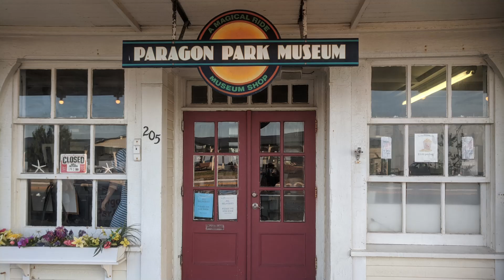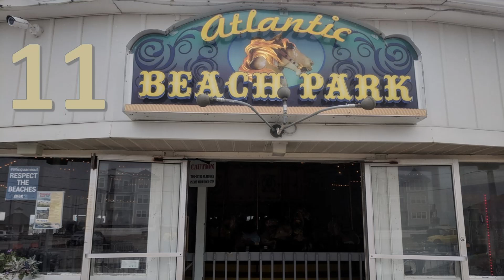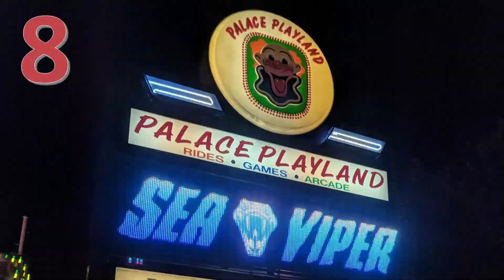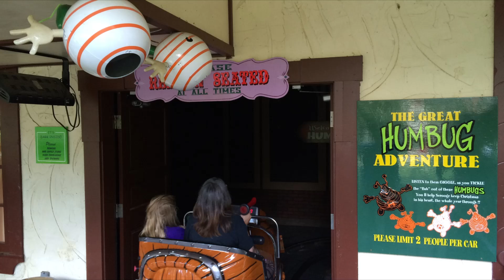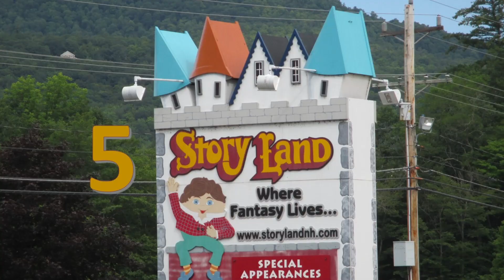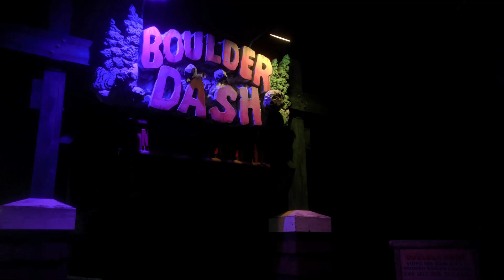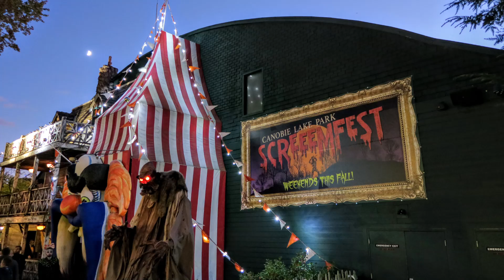Top Amusement Parks in New England | Which Park is the Best?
New England is home to several different theme parks- thrill parks, family parks, seaside parks, and children's parks.  In this video, I rank my favorite amusement parks from worst to best.  How do parks like Story Land and Santa's Village stack up against Six Flags New England and Canobie Lake Park?  Watch to find out!

Video Credits

Background Music